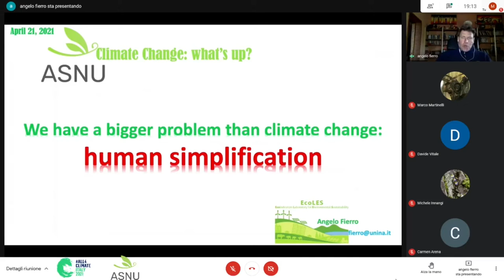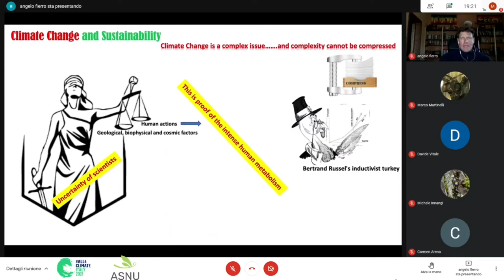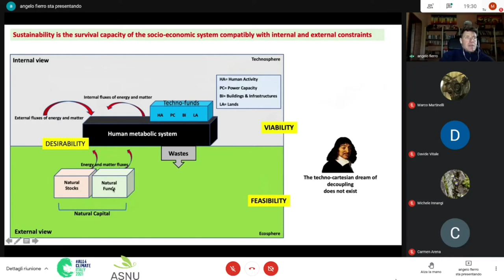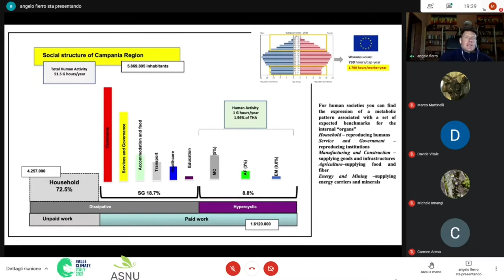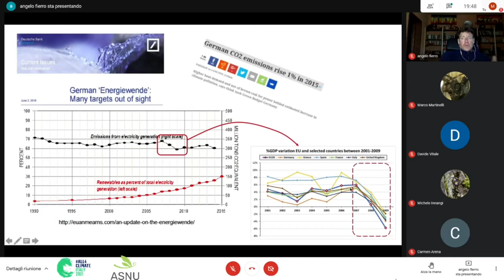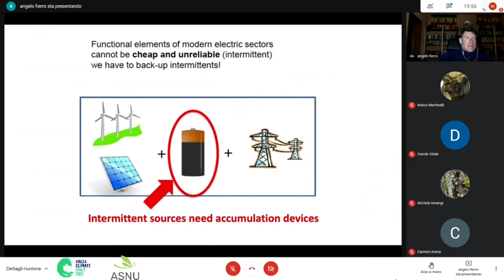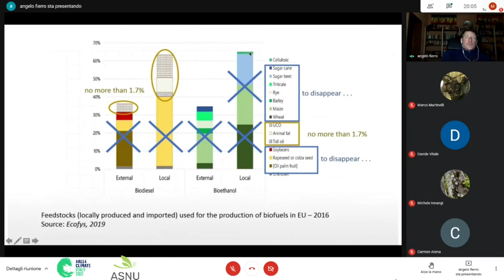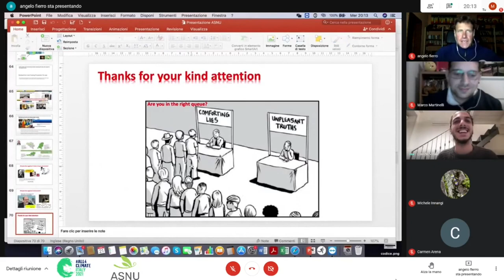Prof. Angelo Fierro in Climate Change: What's up?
ASNU è lieta di presentarvi un seminario sui cambiamenti climatici. Affronteremo insieme a relatori esperti un argomento ormai noto all'opinione pubblica. Tuttavia, sappiamo davvero come il climate change impatta l'ambiente? Cosa possiamo fare per rallentare i suoi effetti?  Quanto è importante l'impatto antropico sul clima?
Cercheremo di rispondere a queste e tante altre domande

Il prof. Angelo Fierro, ricercatore di ecologia, ci parlerà di un problema più grave del Cambiamento Climatico: la semplificazione umana